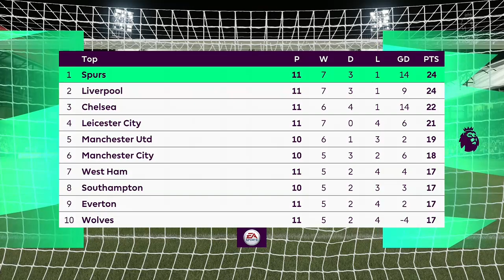Crystal Palace vs Tottenham - Premier League 2020/21 - 13/12/2020 | Fifa 21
Premier League 2020/21 is underway as crystal palace ready to take on tottenham. Our Team is ready to predict this season through gameplays. Today we predict 5 matches from PL. Here is our 2nd PL match prediction for today b/w crystal palace & tottenham.